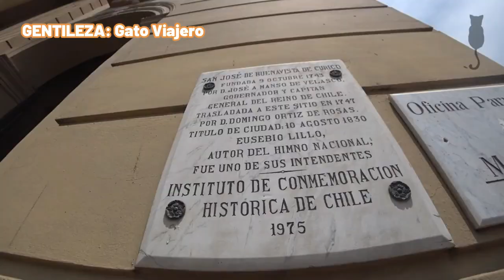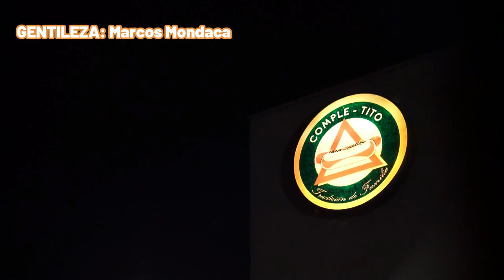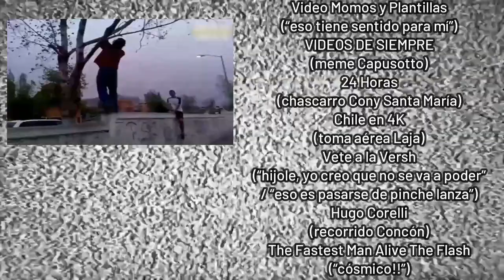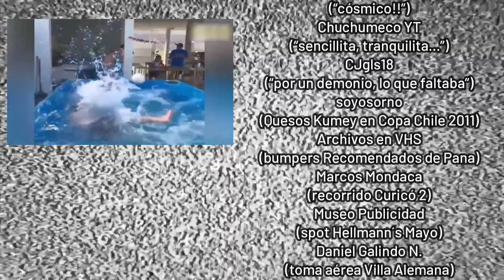Anecdotario No Tan Secreto #31 - Top 7 Equipos Chilenos que parecían desaparecidos, pero aún existen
Siguiendo en la línea de videos que son alter ego o versiones paralelas de otros capítulos estrenados en este canal, es que se ha decidido dar inicio al mes de febrero con un tema que no dejará indiferente a los fanáticos o espectadores recurrentes del fútbol (especialmente el nacional): el top 7 de equipos que parecían haber salido de la faz del fútbol chileno… pero que en realidad siguen vigentes… aunque sin tanta presencia mediática como en sus mozos años de tiempos ya idos. Si el video es de vuestro agrado, les invitamos a dejar su pulento like acompañado de su magnificiente suscripción con click a la campanita y todo!! Agradecemos de antemano a todos los propietarios del material audiovisual utilizado para la confección de este video, otorgando el respectivo crédito tanto en el transcurso como al final de éste.

00:00 Introducción
00:49 Número 7
03:23 Número 6
06:21 Número 5
09:07 Número 4
11:52 Recomendados… DE PANA!!
15:13 Número 3
17:59 Número 2
21:50 Número 1
25:17 Palabras finales y créditos de agradecimiento
27:45 Post-capítulo ad hoc al tema del video